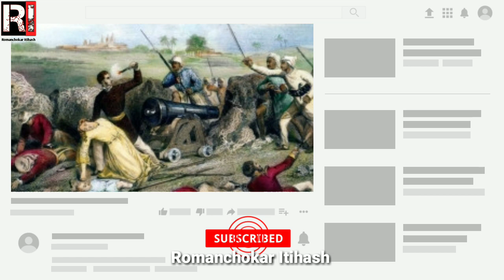এক মহান সেনাপতি মীর মদন 🔸 Story Of Mir Madan 🔸Nawab Siraj ud-daula 🔸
নমস্কার বন্ধুরা আমি প্রমিতা (Pramita Ghosh)। এই ভিডিওতে মূল আলোচ্য বিষয় হল পলাশীর যুদ্ধে আমৃত্যু লড়াই করে যাওয়া বীর মীর মদন এর কাহিনী ।‌

mughol history bangla.

romanchokar Itihash
রোমাঞ্চকর ইতিহাস